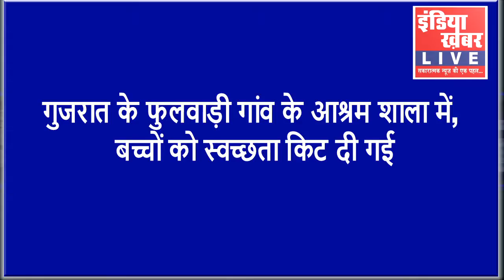स्वच्छता दिवस के अवसर पर, गुजरात के फुलवाड़ी गांव के आश्रम शाला में बच्चों को स्वच्छता किट दी गई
इंडिया ख़बर LIVE के लिये, नर्मदा जिला संवाददाता गौतम व्यास, की रिपोर्ट...